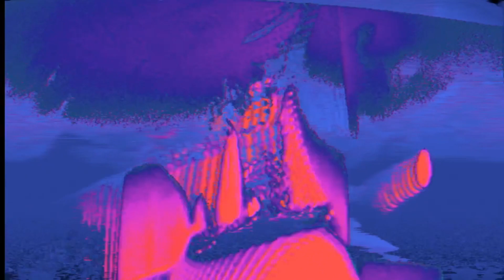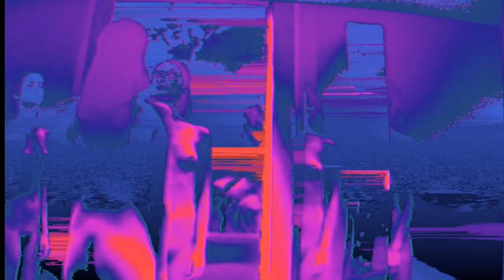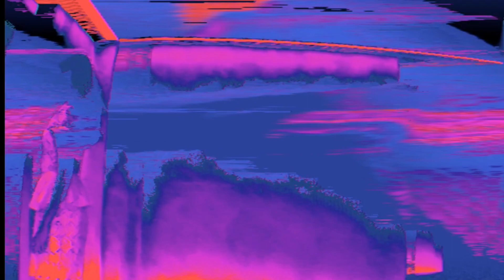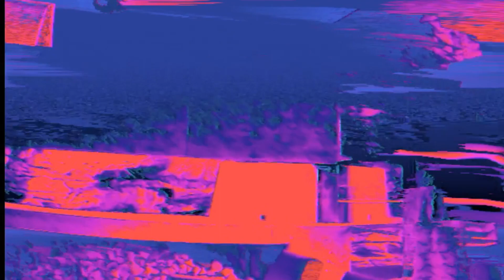Ghost | Erasure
From Moscow to Mars (An Erasure Anthology) - The B-Sides